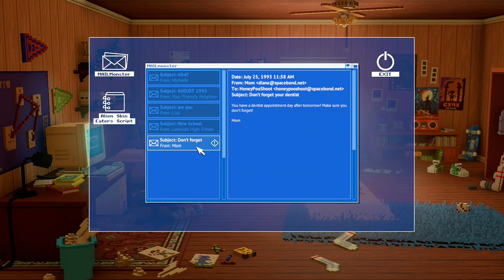Another Turn Based RPG Echo Gen Xbox 1 Part 1